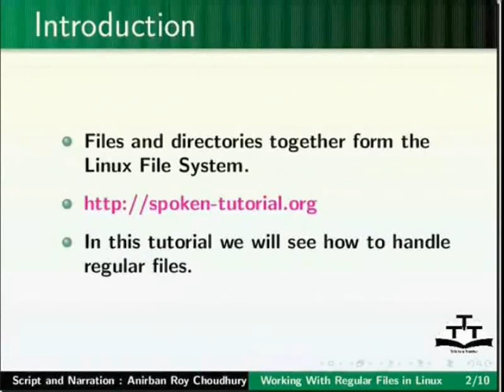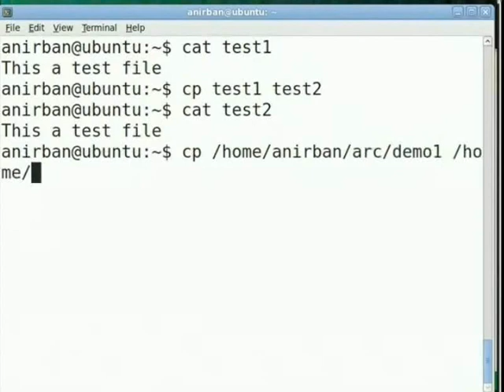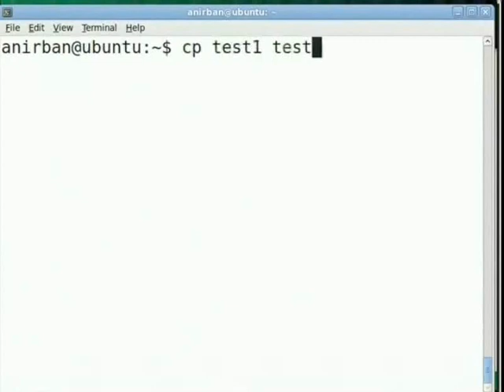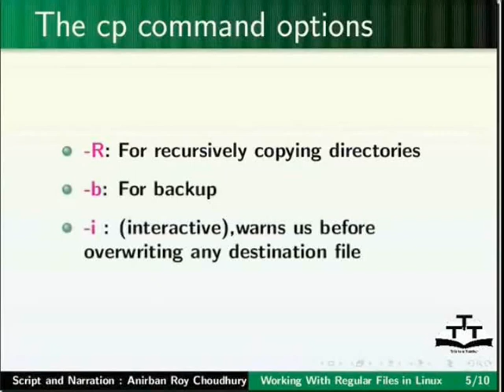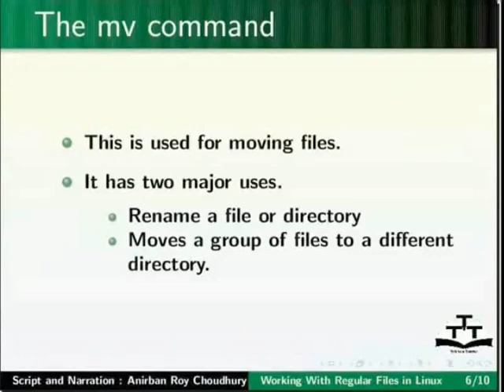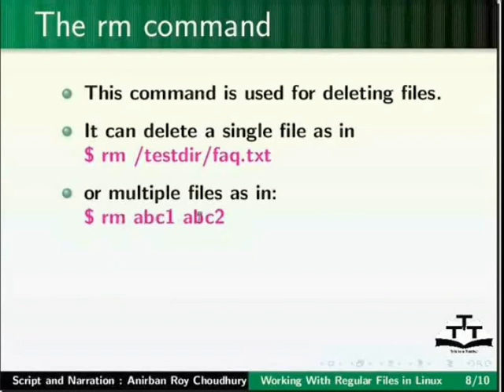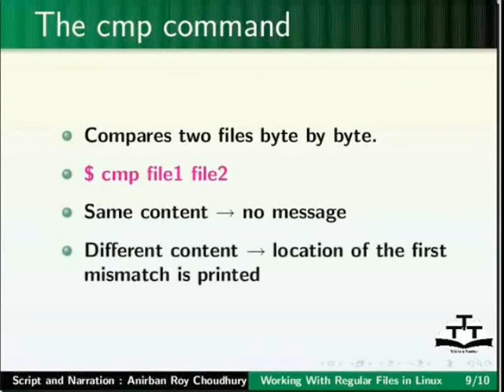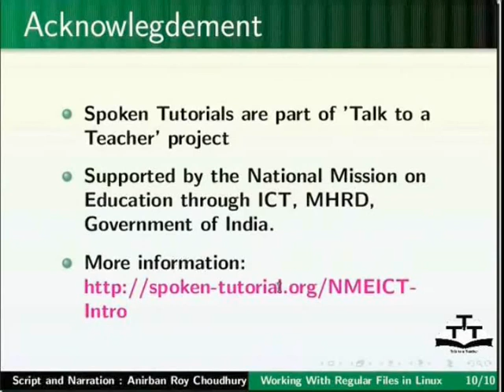Working with Regular Files - Hindi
Working with Regular Files

    cat
    rm
    cp
    mv
    cmp
    wc